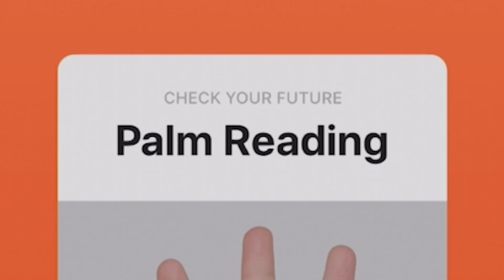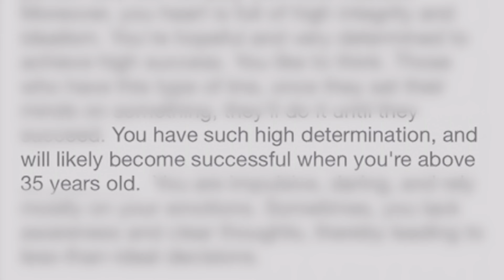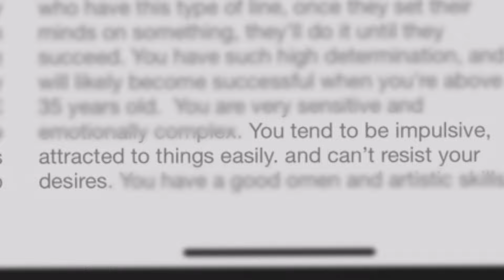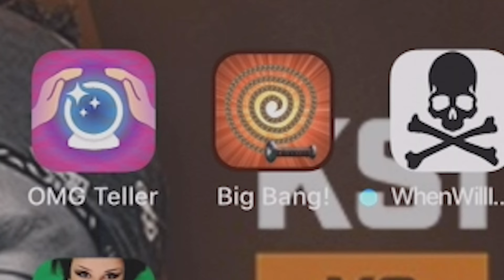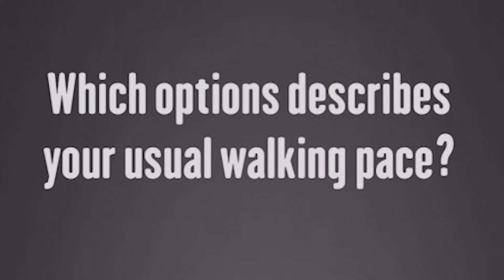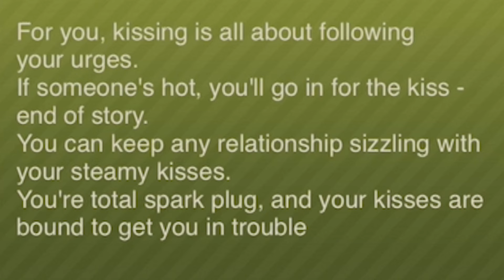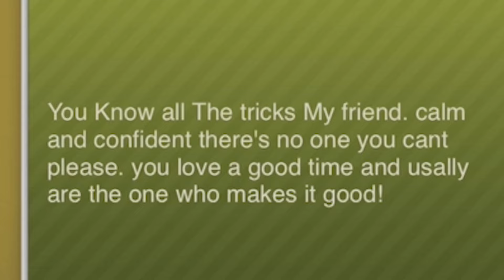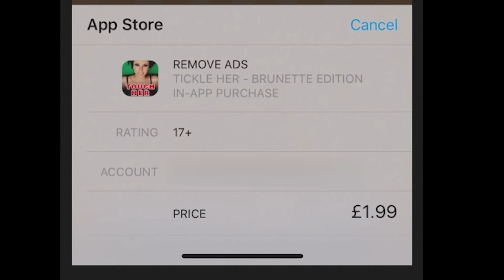TOP 5 WORST APPS